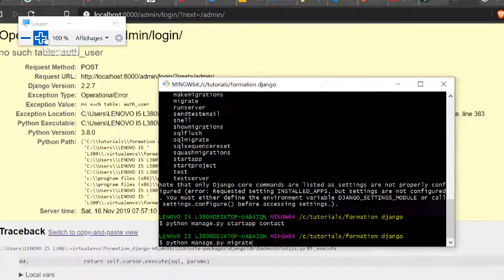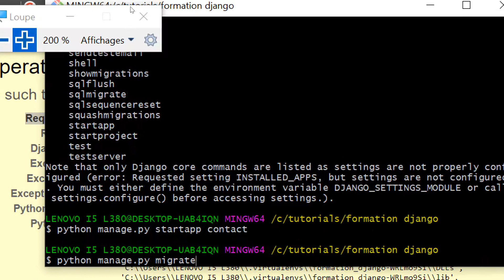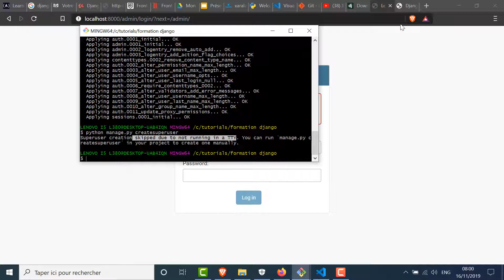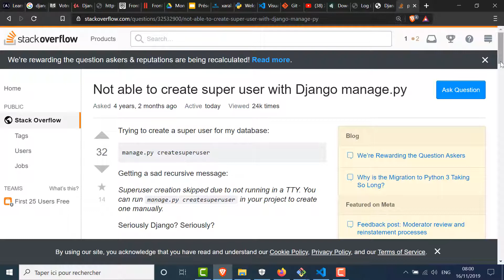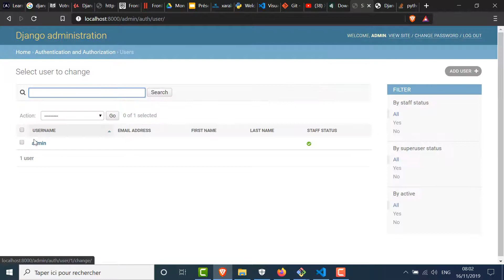FORMATION PYTHON DJANGO, ADMINISTRATION DE DJANGO | Xarala